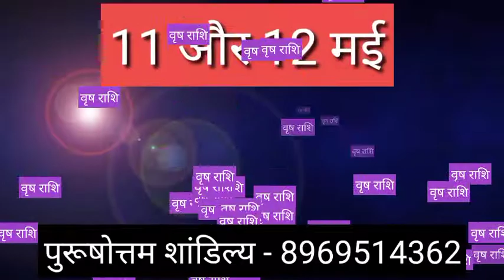Vrish Rashi 11 May and 12 May | वृष राशि 11 मई और 12 मई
Vrish rashi daily rashifal
Vrish rashi May 2021
Vrish rashi weekly rashifal
Vrish rashi monthly rashifal
Vrish rashi yearly rashiphal
Vrish rashifal daily rashifal
Vrish rashi May
Vrish rashi aaj ka Rashifal
वृष राशि 11 मई

Vrish Rashi 12 May, Vrish Rashi 11 May, Vrish rashi, Dainik Rashifal, Vrish Special, Purushottam mishra